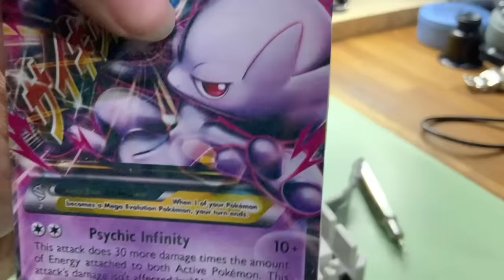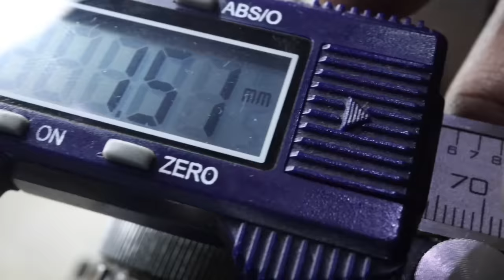WATCH RESTORATION CARTIER SANTOS - HAD TO MAKE MY OWN SCREWS FOR THIS - santos ronde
Today we have this 90s Cartier Santos ronde. We make some screws and stud nuts, service the automatic calibration 2671 and do a full case and bracelet restoration. Oh and we nearly kill the watch by accident with fire

Some tools and starter kits available here Some tool and starter kit ideas

Fancy a nice nekkid watchmaker T-shirt?